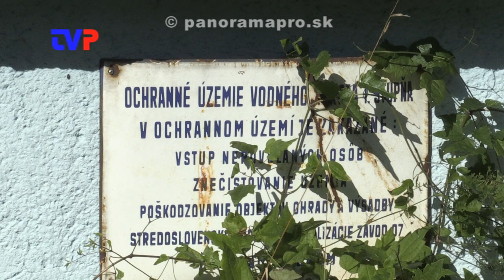Mesto ide budovať vlastné vodojemy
Rozhovor s primátorom Žarnovice o zlej situácii s pitnou vodou v meste.